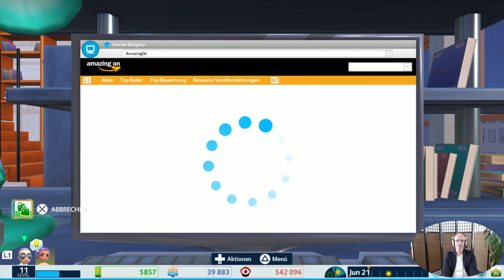Youtubers LIFE OMG! #11 - Wir ziehen um [PS4/Deutsch/Gesicht]